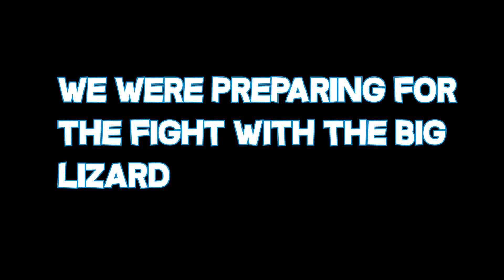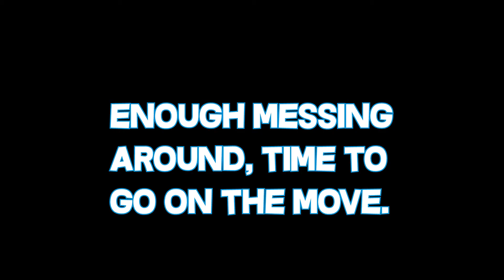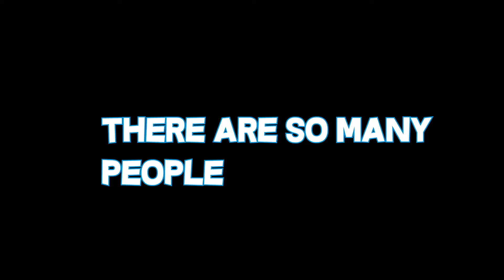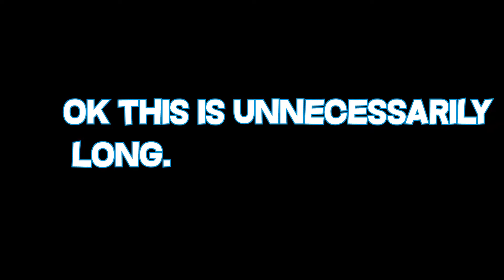The End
➤ Texture Pack: (INSERT PACK I USED)
➤ Recorded in 1080p 120 fps, Rendered in 1440p 100 fps,
(desc format from alphataz/abbyelise/elluke)

➤ Keyboard: Razer Cynosa Chroma
➤ Mouse: Glorious Model O
➤ Monitor: Acer LCD SB220Q 1920x1080 75Hz x2
➤ Mouse pad: Razer Goliathus Extended Chroma
➤ Microphone: Blue Snowball

➤ CPU: Intel i7  2.7ghz
➤ GPU: Nvidia Geforce GTX 1050ti 6gb (MSI)
➤ Ram: 16gb dual-channel ddr4
➤ Storage: 2tb storage hard drive